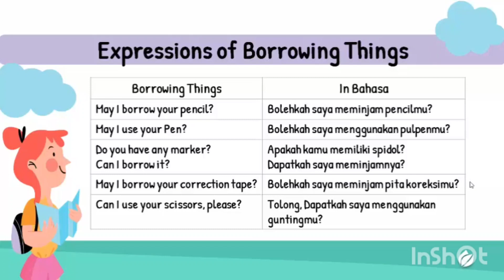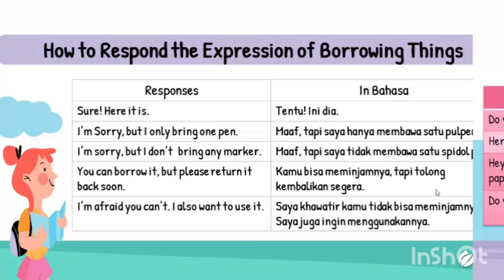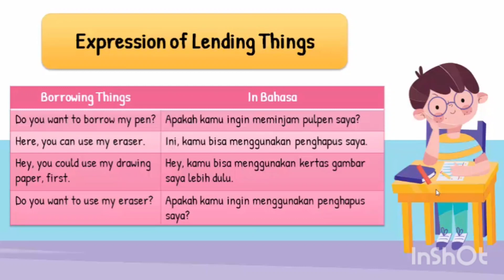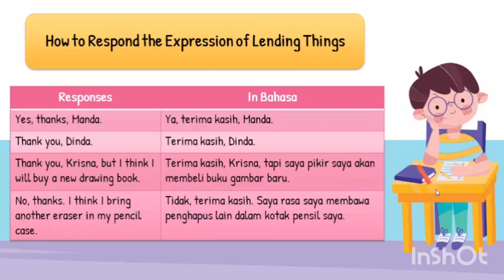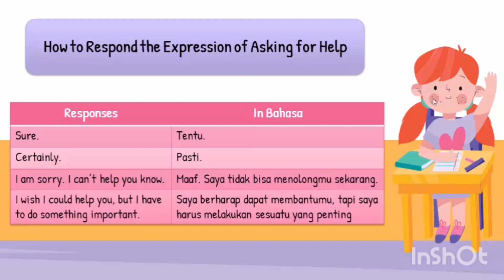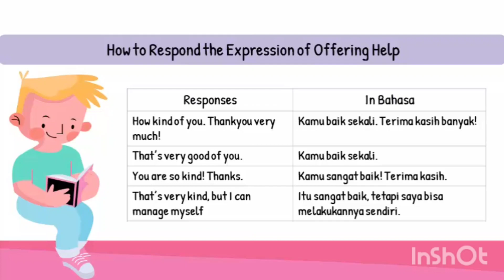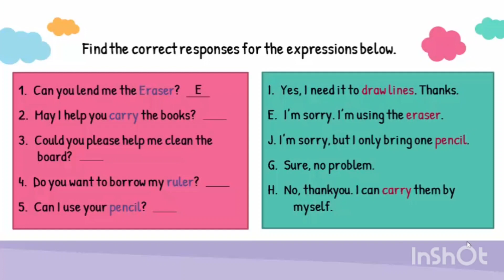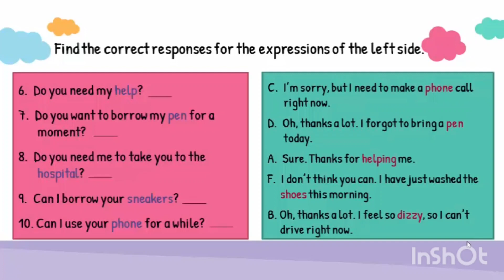Expression of Borrowing Things & Asking for Help (Grade 4)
Sources : English For Elementary School Students (Grade 4), Masmedia.